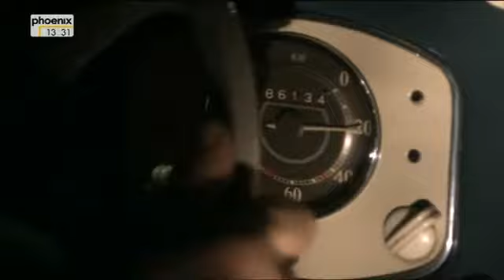Freiheit 2 Mit dem Mut der Verzweiflung Die Hoffnung nicht aufgegeben